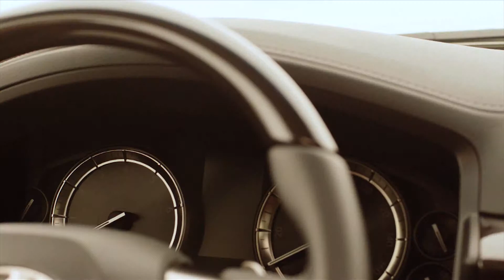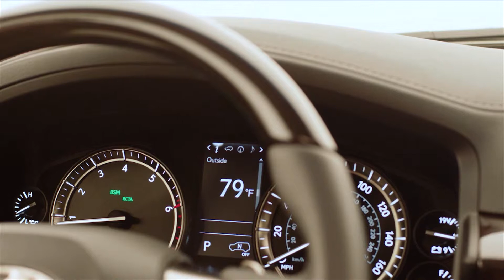2016 Lexus LX 570